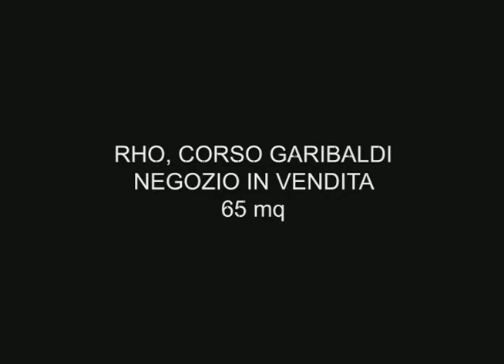Rho Corso Garibaldi negozio mq 65